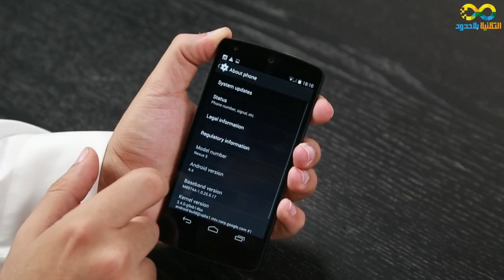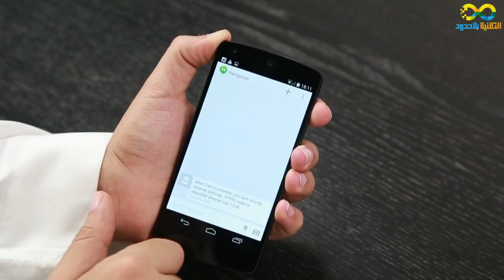الهاتف المحمول Nexus 5:أفضل هاتف أندرويد بمواصفات قوية وبسعر رخيص الثمن